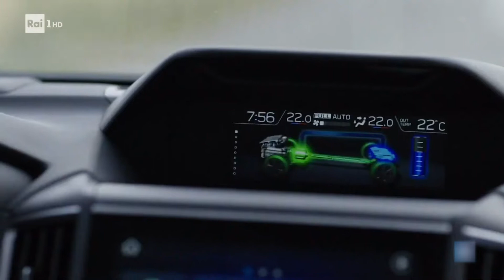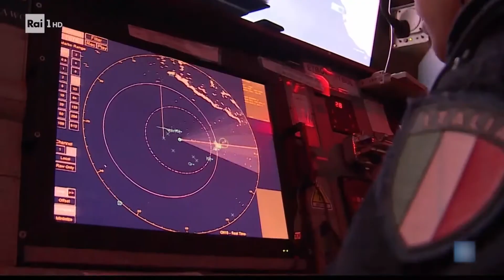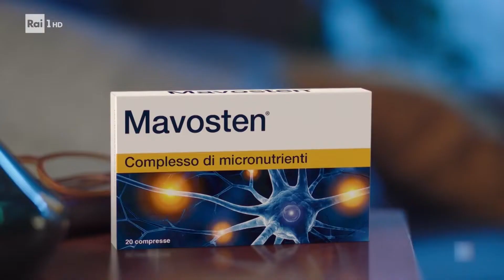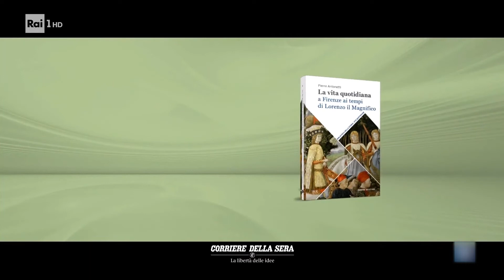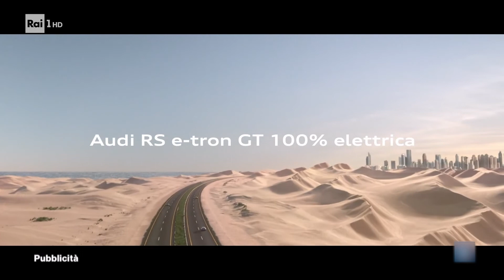*CREAZIONE* Rai Uno - COME SE FOSSERO GLI ANNI 70/80 - Sequenza pub. 27/01/2022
Come sarebbero le sequenze pubblicitarie dell'odierna RAI se il mondo fosse meno frenetico come negli anni 70-80?
Scopriamolo insieme con questa sequenza pubblicitaria di Rai Uno, registrata il 27 Gennaio 2022, modificata da me per l'occasione.

Le modifiche principali sono:
-Diminuita la velocità generale del 4%;
-Aggiunto un breve bumper al termine di ogni spot;
-Aumentata la durata di "nero" tra uno spot e l'altro;
-Aggiunto in chiusura un bumper fittizio di "fine pubblicità".

Non ho inserito i famosi bumper infra-spot vintage perché ho voluto mantenere la modernità come filo conduttore, di vintage qui c'è solo lo stile di trasmissione a cui mi sono ispirato.

Spero che questo mio progetto sia di vostro gradimento e possa stimolarvi a crearne di simili!